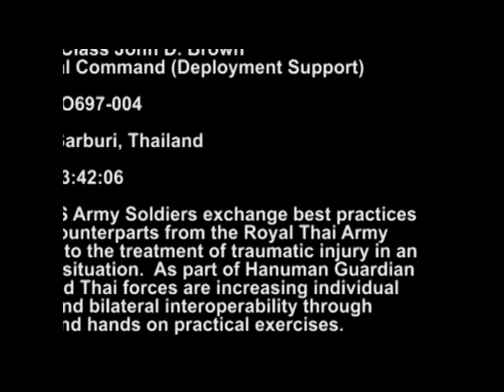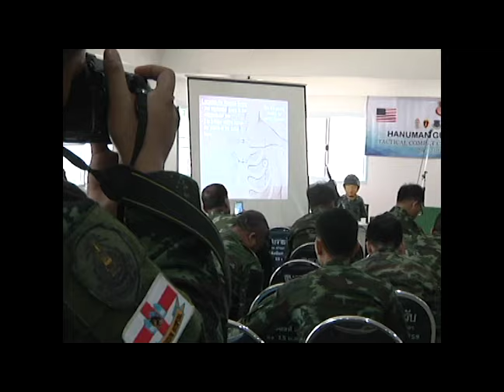160629-A-BO697-002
U.S. Army Soldiers exchange best practices with their counterparts from the Royal Thai Army with regard to the treatment of traumatic injury in an emergency situation. As part of Hanuman Guardian 2016, U.S. and Thai forces are increasing individual readiness and bilateral interoperability through academic and hands-on practical exercises. [779RBV0_O3HA46WZF_fc.mov]